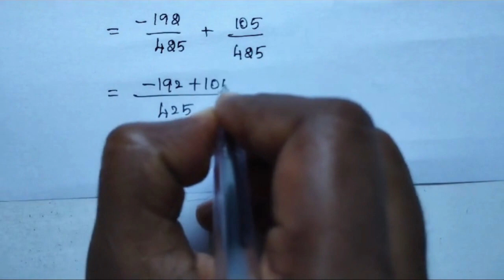11th Maths Exercise 3.4 Sum 4 | Trigonometry| 11thmaths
Welcome to our comprehensive guide on 11th mathematics!
In this video, we have covered  Exercise 3.4 Sum 4 of Trigonometry.